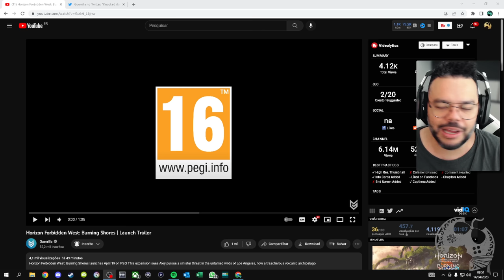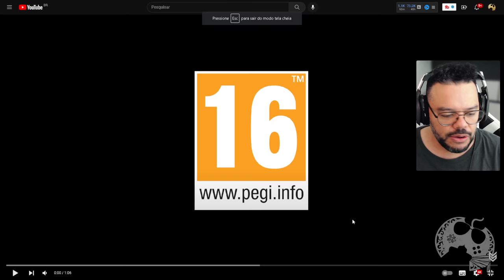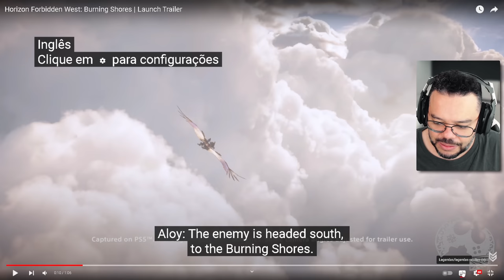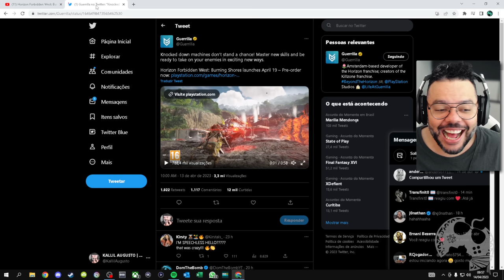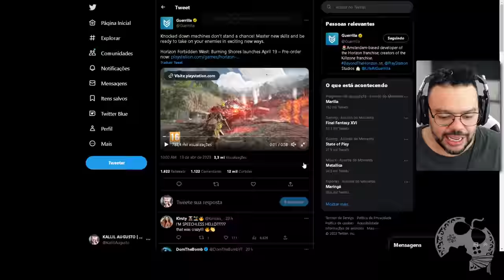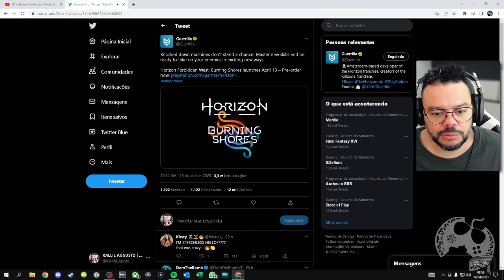MEU DEUS!!! Vamos USAR uma ARMA ZENITH em HORIZON FORBIDDEN WEST: BURNING SHORES!!!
Um novo trailer foi disponibilizado e estou em choque até agora!!! Muita coisa INCRÍVEL foi mostrada!

- Jogue comigo
- Emotes únicos
- Grupo exclusivo no WPP e muito mais!!!

Caixa Postal: 4455
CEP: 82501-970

AGRADECIMENTOS
Kallil Augusto